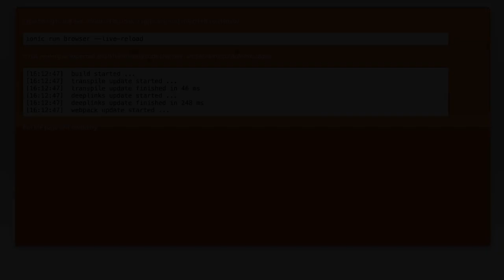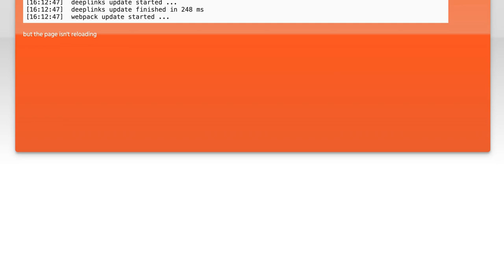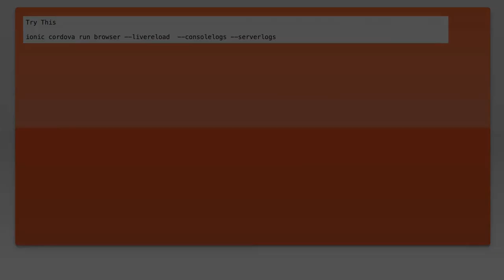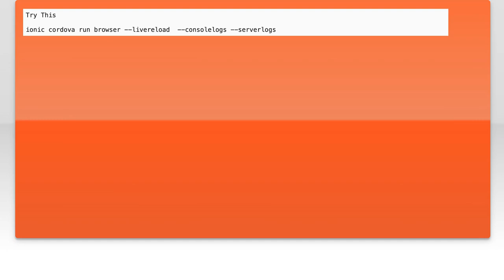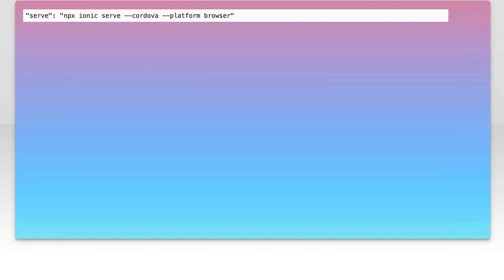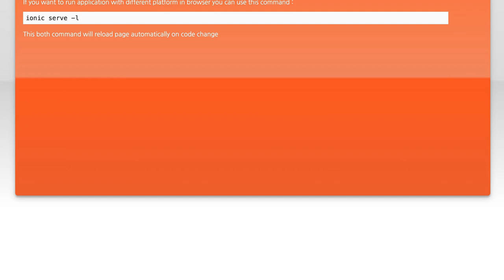Ionic Run Browser --livereload Not Working? Troubleshooting Tips & Solutions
In this video, we dive into a common issue faced by developers using the Ionic framework: the dreaded "livereload" feature not working in the Ionic Run Browser. Whether you're a seasoned developer or just starting out, troubleshooting these kinds of problems can be frustrating. Join us as we explore practical tips and solutions to get your livereload up and running smoothly, ensuring a more efficient development process.

Today's Topic: Ionic Run Browser --livereload Not Working? Troubleshooting Tips & Solutions

Related to: ionicrunbrowser, livereloadnotworking, troubleshootingtips, ionictroubleshooting, ionicsolutions, livereloadissues, webdevelopment, ionicframework, mobileappdevelopment, debuggingionic, ioniccli, developmenttools, livereloadsetup, fixlivereload, ionictips, webappdevelopment, front-enddevelopment,